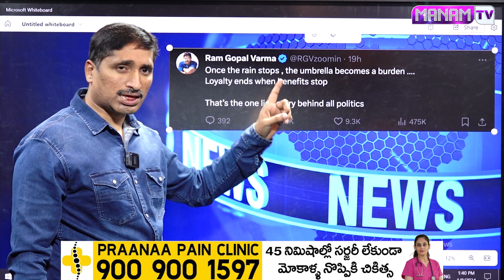RGV Sensational Tweet: నన్ను వాడుకొని వదిలేసారు | Manamtv Telugu